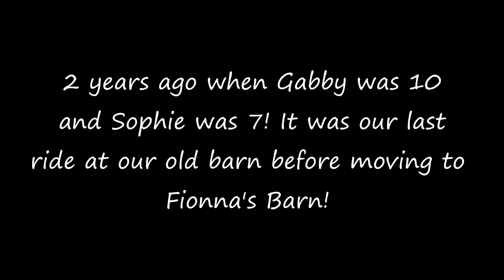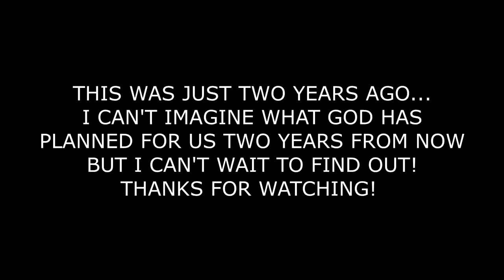HER FIRST GRAY!